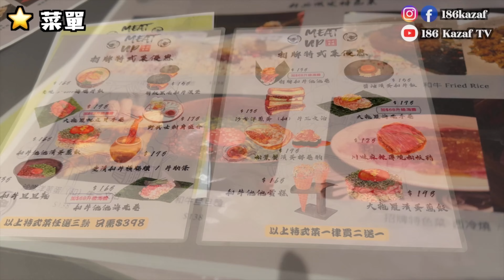【澳門美食】🇲🇴Kazaf Movie EP42 澳門吃喝玩樂系列 (4K) MEAT UP 燒肉食館|嘉賓 書法愛好者Miko📝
Hello大家好，我係186Kazaf
好耐都冇出過澳門美食片啦，係時候要去覓食啦🤤今次去嘅餐廳就係位於筷子基嘅MEAT UP（燒肉食館） 🥩
今次仲邀請咗書法愛好者🖋️Miko(筆名又叫Luna)出嚟做我嘅嘉賓，佢係一個非常擅長寫字畫畫嘅書法家，尤其是寫毛筆書法同埋英文書法，亦都有去教育冇筆書法，有時都有品牌搵Miko合作做一啲寫字嘅活動，佢仲識得雕刻添🤩大家如果對書法有興趣或者有一啲雕刻嘅問題都可以隨時DM Miko✒️
今次嘅餐廳Miko食完之後仲即刻訂定第二日再去添😋，如果大家鍾意食燒肉，真係可以去試試！唔講咁多啦，大家快啲睇片啦❣️

MEAT UP 燒肉食館
澳門俾若翰街東方海岸第一座G&F
營業時間 17:30 ~ 00:30

🤟🏻我仲有其他片㗎，歡迎觀看☺️
⚜️我係八十後🕺🏼雙子仔👱🏻‍♂️
我嘅Vlog主要內容係分享👉🏻美食😋品酒🥃🍷🥂酒店🏨旅行🛫 生活日常事☺️日常體驗🤔購物開箱🤩故事內容影片👨🏼‍💻等…
我嘅分享都係按照當天所遇到嘅事情🤔
並不代表次次遇到都一樣🤨
大家都可以分享香港,澳門或其他地方嘅餐廳,酒店✨PM俾我或者下邊留言俾我,等我去試吓😋互相交流😍

追蹤我嘅Instagram ⚜️186kazaf⚜️會同你哋分享👱🏻‍♂️我嘅生活日常事，出片內容等🎞

追蹤及讚好我嘅Facebook專頁🌟186Kazaf🌟會同你哋分享👱🏻‍♂️我嘅生活日常事，出片內容等🎞

👱🏻‍♂️我嘅郵件信箱📪
🇭🇰🇲🇴186KAZAF📸📹👨🏼‍💻
( 影片創作者 YouTuber )
( Instagram網誌 186kazaf )
( Facebook網誌 186Kazaf )

⚠️影片內容或可能含有廣告成份